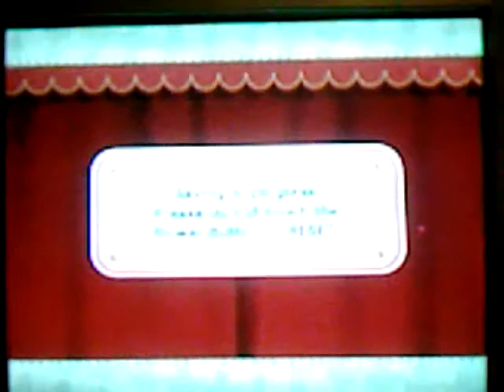Lets play Kirby's Epic Yarn Sidequests part 1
In these side quests we did:
Zeke: 1-12